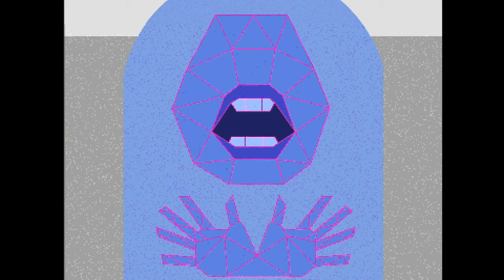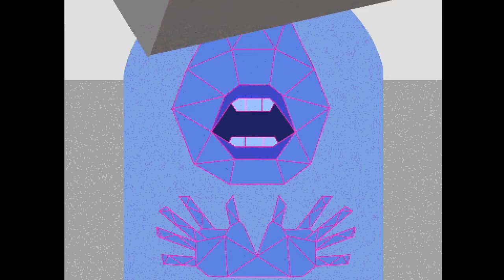joel g's ENA out of context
this isn't what i normally upload but ive been focusing on the ENA series a little too much this week and i had to do something for it

still working on gray streams cyberverse part 6